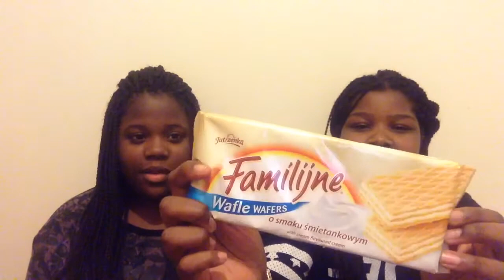Trying Polish Candy |Dj&Chev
Account info:
x 2 of us
x fun beauty and fashion

Byee x (like&sub)